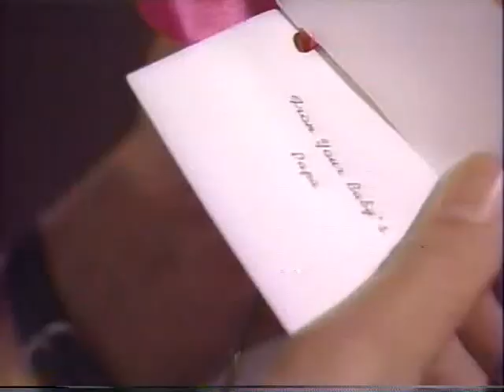Santa Barbara 1091 СЕРИЯ (АНГЛИЙСКИЙ ЯЗЫК/ENG).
Маньяк держит Джулию на складе. Иден в больнице после падения.
София и СиСи пытаются поймать насильника. София встречает Кристал (Селесту).

The maniac keeps Julia in the warehouse. Eden is in the hospital after falling. Sophia and CC are trying to catch the rapist. Sofia meets Crystal (Celeste).